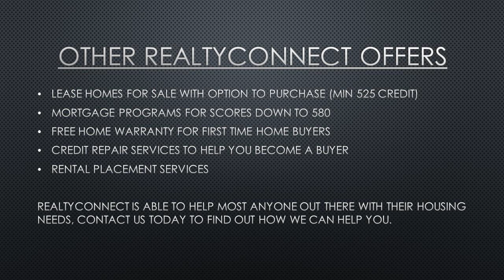First time homebuyer loans New Hope mn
RealtyConnect | We are excited to talk to you about a new program that we have available for buying a new home.  This is a unique